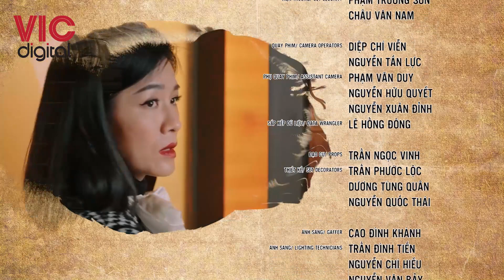PREVIEW CHÚNG TA PHẢI HẠNH PHÚC - TẬP 16 - VTV1 ĐÀI TRUYỀN HÌNH VIỆT NAM